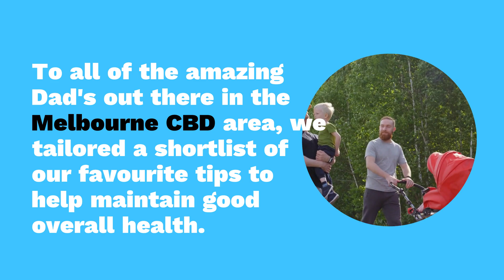Father's Day Dental Tips From Art De Dente Melbourne CBD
Happy Father's Day from Art De Dente Melbourne CBD! To all amazing Dad's, we tailored a short list of our favourite dental tips to help you maintain good overall health. Check them out in this video!